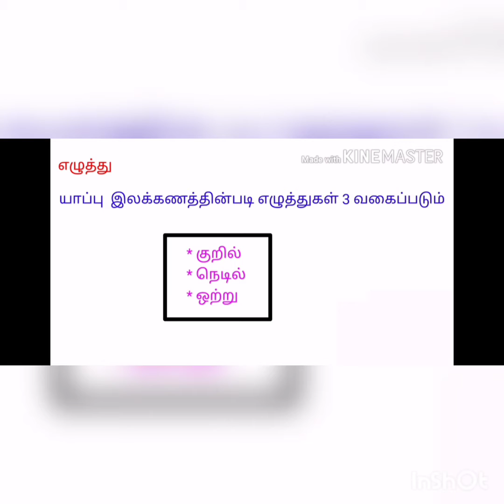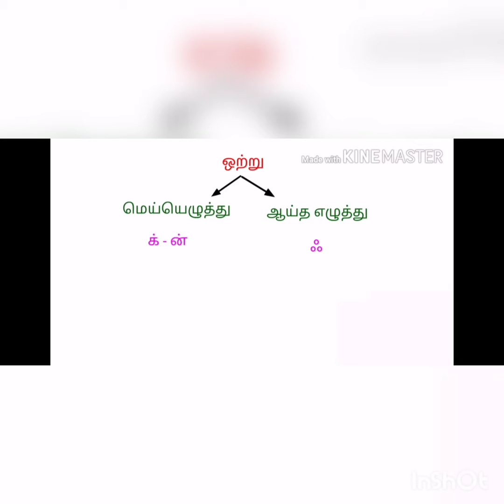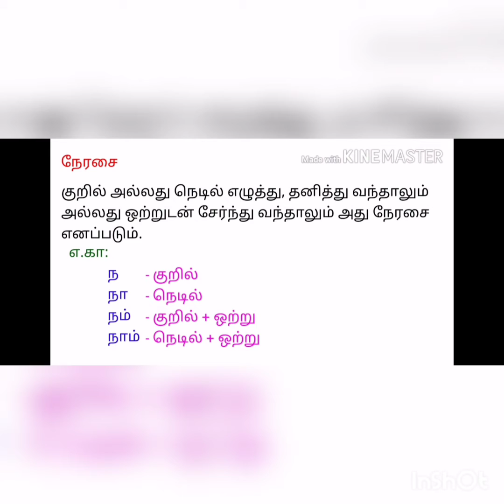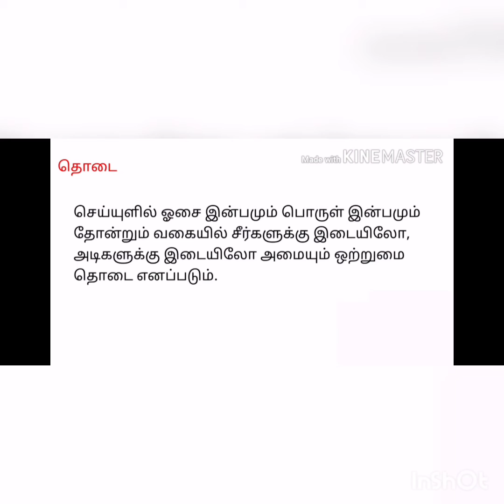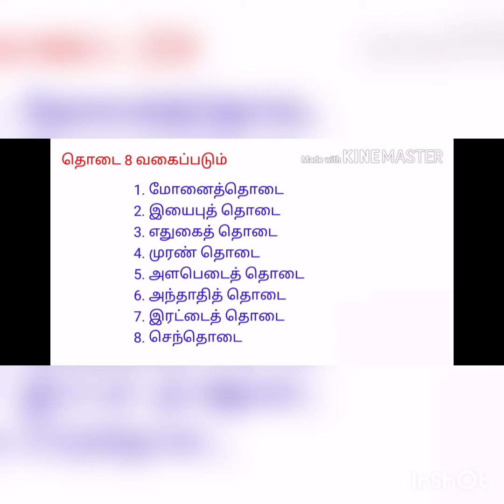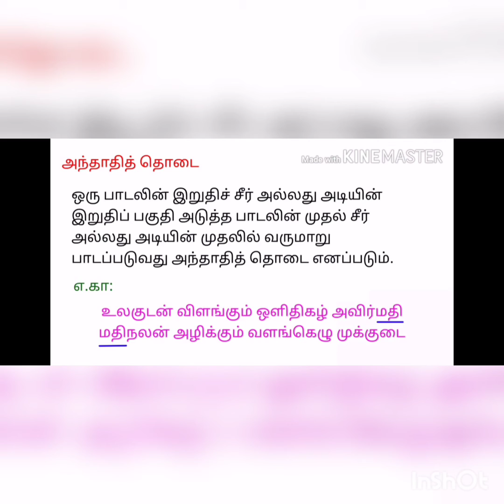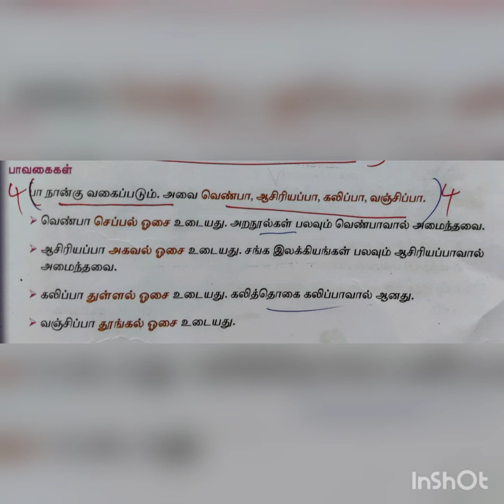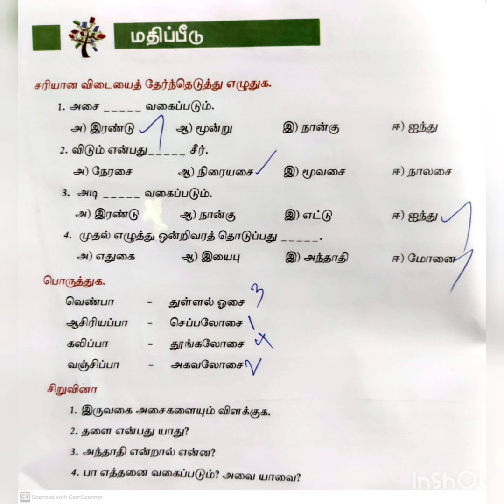8th Tamil / 8ம் வகுப்பு / தமிழ் / இலக்கணம் / யாப்பு இலக்கணம்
8th Tamil / 8ம் வகுப்பு / தமிழ் / இலக்கணம் / யாப்பு இலக்கணம்